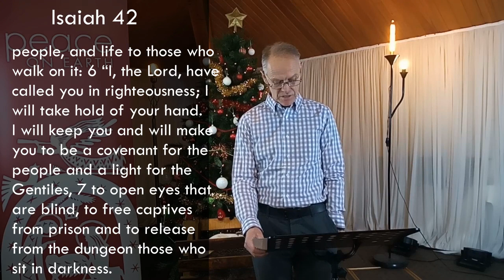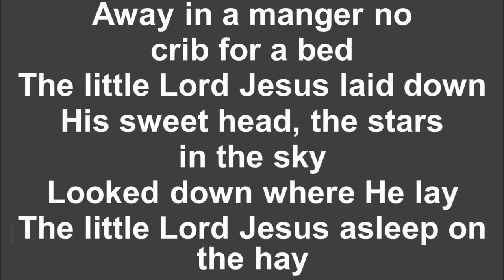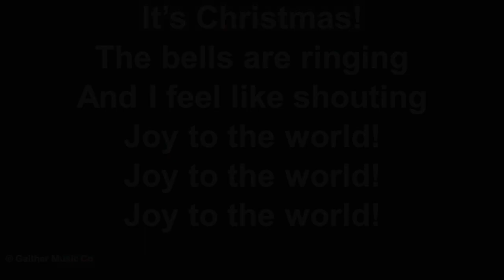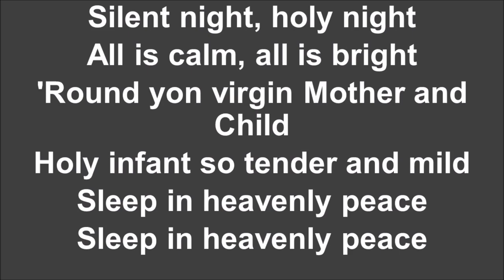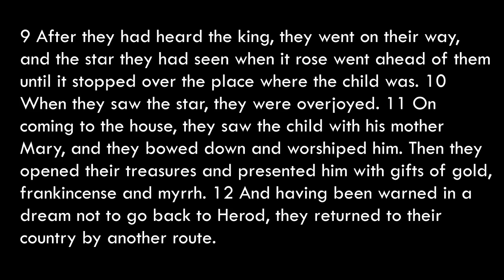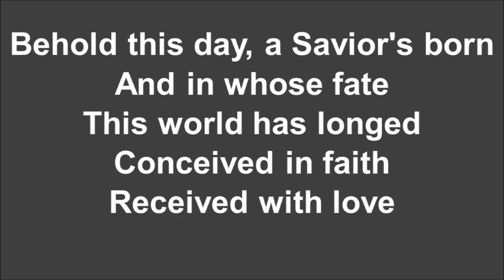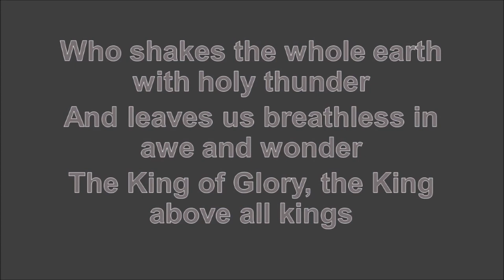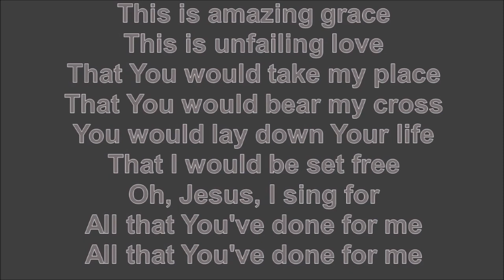Sunday 27th Dec 2020 - Newcraigs Church online.